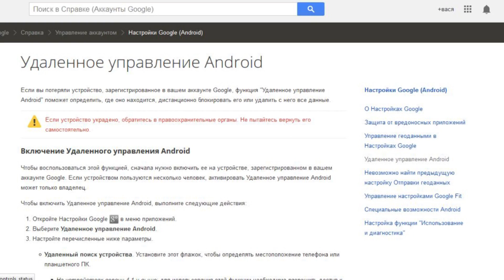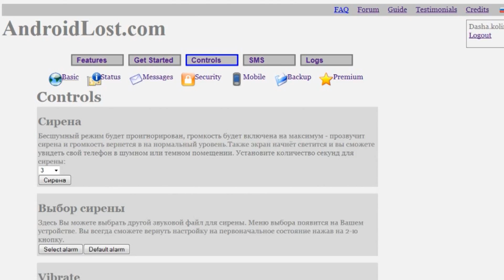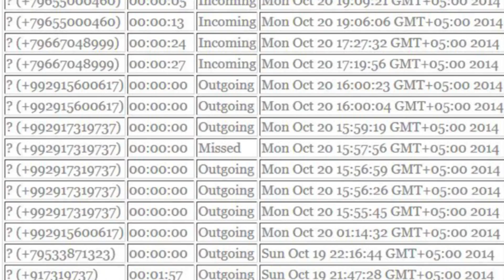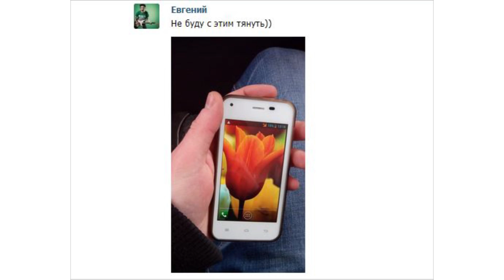Как Вернуть Краденный Телефон / По просьбам зрителей канала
Как я вернул краденный телефон,и что для этого я делал.полная инструкция.

Схемы обмана мошенников, отловы барыг, драки, смелые пранки и приколы-это ZHVACHKA PRANKS!